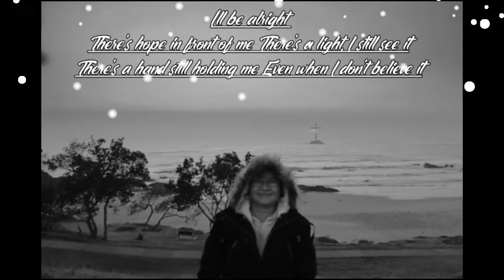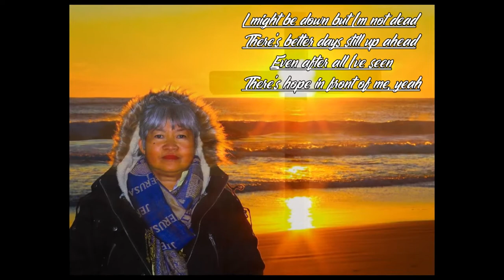Hope in Front of Me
Sister Nella Hope In Front of Me